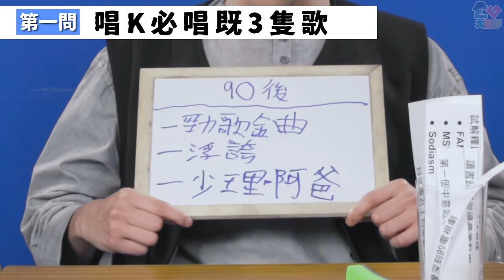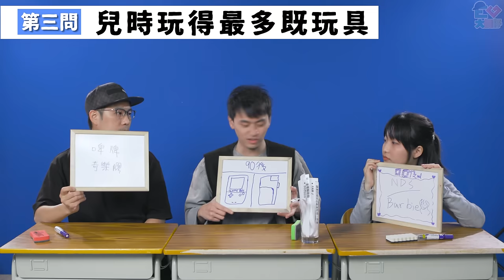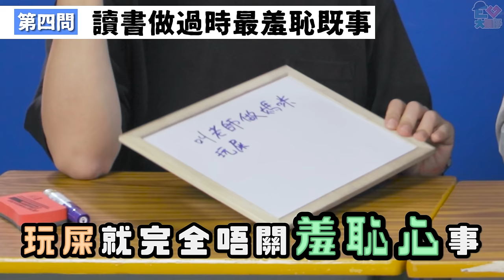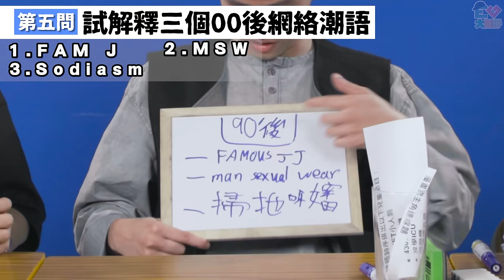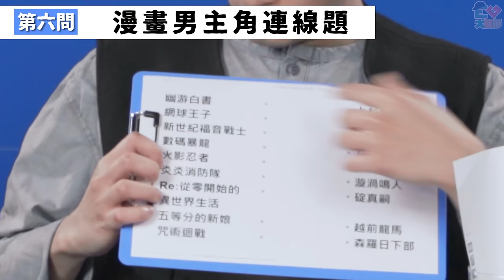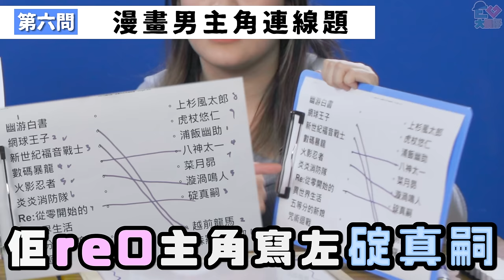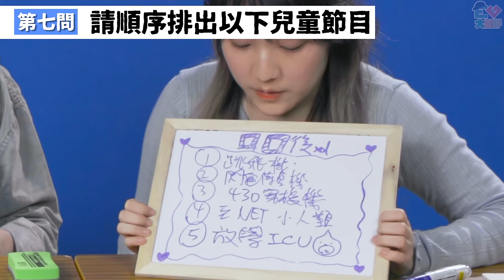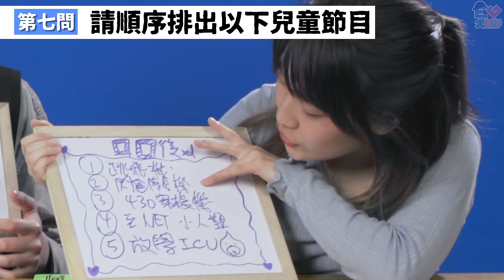【代溝】勁歌金曲都唔識？！咩係Fam J？MSW？！三代同堂之代溝問答題２！feat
太好了今次搵到師傅過黎玩！
唔知道你地既答案又係點！留言俾我啦！

[1] 唱K必唱的三首歌
[2] 第一個中意的歌手
[3] 兒時玩得最多的玩具
[4] 讀書時做過最羞恥既事
[5] 解釋三個00後網絡潮語
[6] 漫畫男主角連線題
[7]請順序排出以下兒童節目

0:00 開波
0:55 [1]唱K必唱的三首歌
2:33 [2] 第一個中意的歌手
3:41 [3] 兒時玩得最多的玩具
4:00 大家留言！師父同Chloe姐差幾多歲？
5:51 [4] 讀書時做過最羞恥既事
7:30 [5] 解釋三個00後網絡潮語
9:39 [6] 漫畫男主角連線題
11:25 [7]請順序排出以下兒童節目